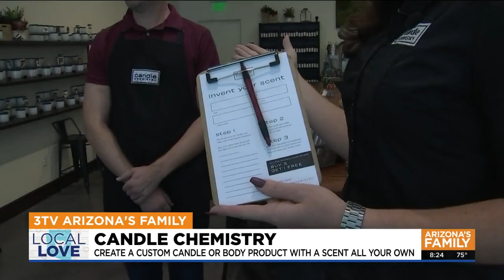Local Love: Candle Chemistry in Scottsdale makes scents all your own